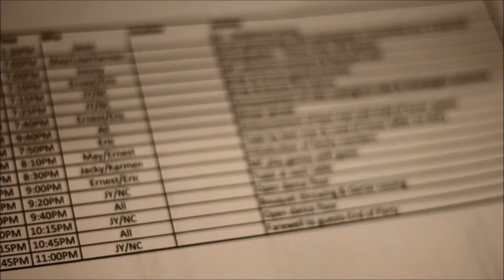Jenny & Nelson's Wedding banquet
For Jenny & Nelson.  This was filmed during their wedding banquet.  I hope you enjoy.  :D